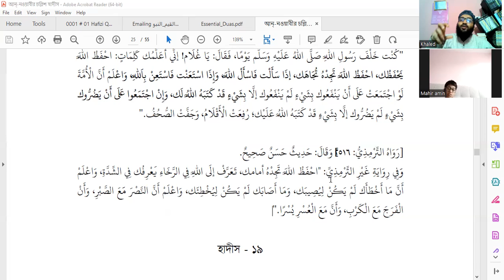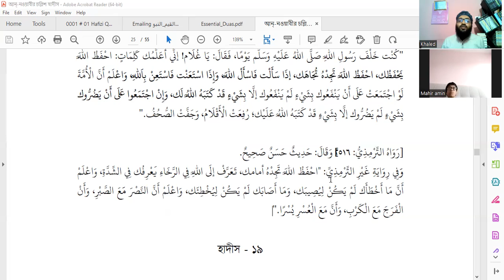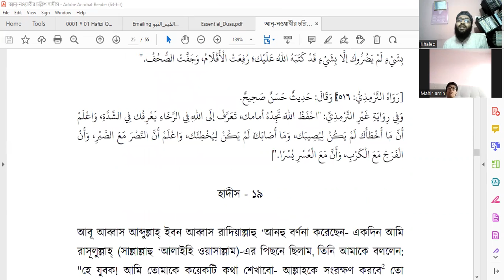ইমাম নববী রহ: রচিত ৪০হাদিসের ১৯তম হাদিস(আল্লাহ(হক্ব)কে সংরক্ষণ করুন তিনি আপনাকে সংরক্ষণ করবেন)